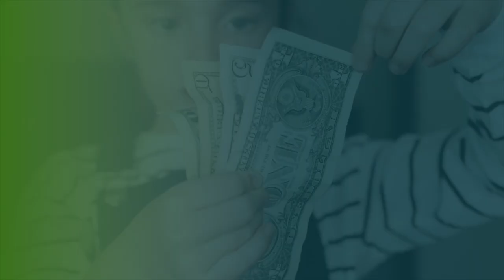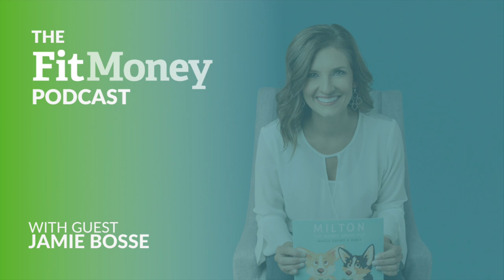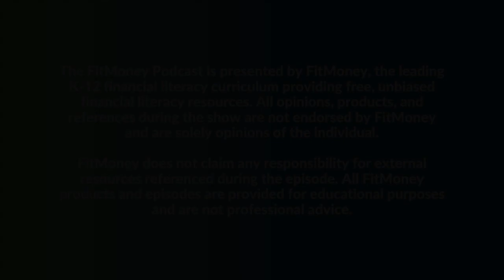Explaining Money to Kids with Jamie Bosse (The FitMoney Podcast)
In this episode, FitMoney Executive Director Jessica Pelletier talks to financial planner, author, and mother of four Jamie Bosse on her work helping clients improve their financial health, and her original books to introduce healthy financial behaviors to kids. Together, they discuss why talking about money can be so difficult, how “knowing” money is more behavioral, and the questions parents have about teaching their own kids about money.

And, as always, for more financial literacy resources, tools, guides, games, and everything in-between, visit fitmoney.org.